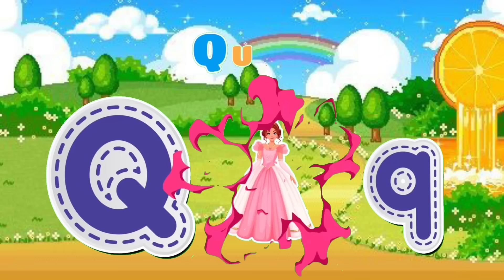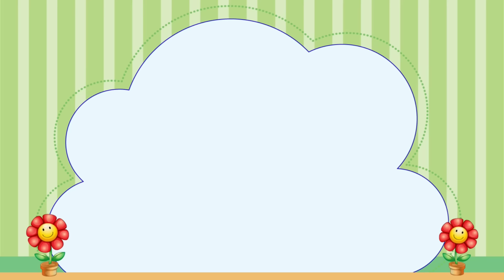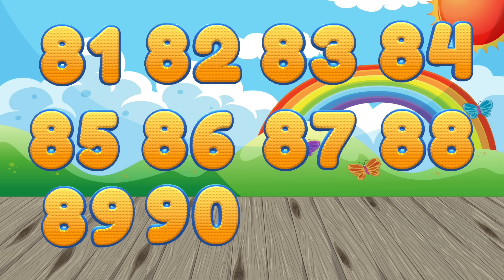ABC Kid's Song / Phonics Song / Tiny Tots / A for Apple / Kiddos Study Zone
ABC Song / The Best Phonics Song / ABC English Song / esi / ABC Kid's Song / Phonics Song / Tiny Tots / A for Apple / Kiddos Study Zone PhonicsSong abcdsong / Kiddos Phonics you will find videos related to class Nursery to 2nd standard according to their syllabus.
The kids Bedtime Story Our aim is to provide education in a new way.
ABC Junior Junction
Cocomelon JJ'S
ABC SONG'S
*Preschooler
*Nursery
*Kindergarten / lkg / ukg
*Class 1st
*Class 2nd